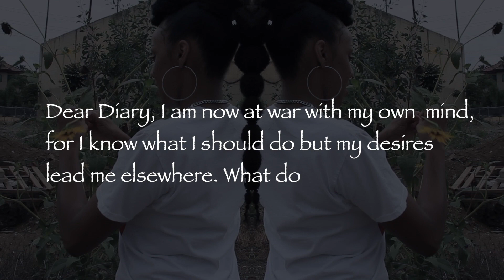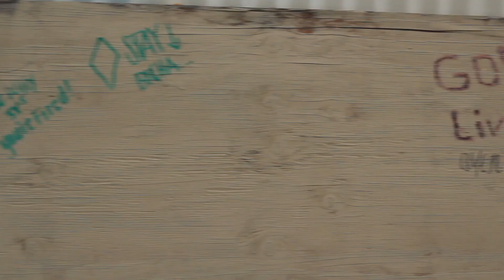Desi Dez - Double Minded feat TraXX Music Video